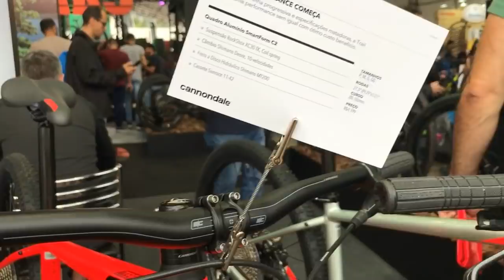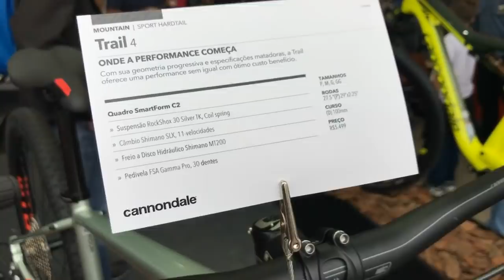LANÇAMENTO 2019 CALOI, CANNONDALE, SHWINN